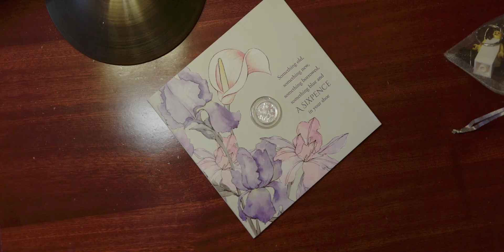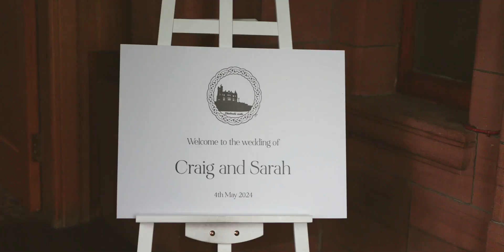Craig & Sarah's Wedding Film - Sherbrooke Castle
Craig & Sarah's Wedding Film at Sherbrooke Castle in Glasgow.